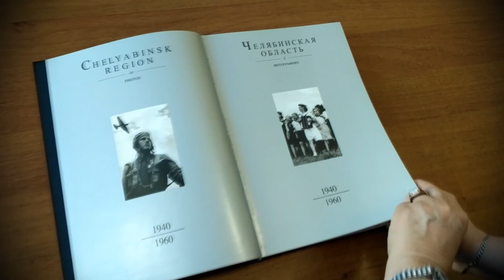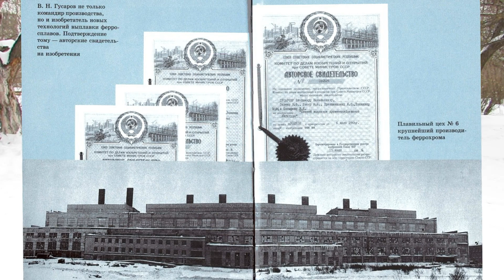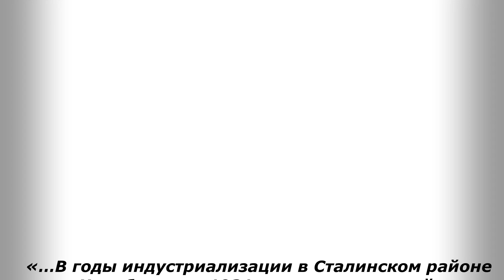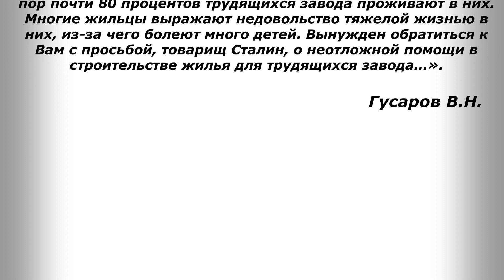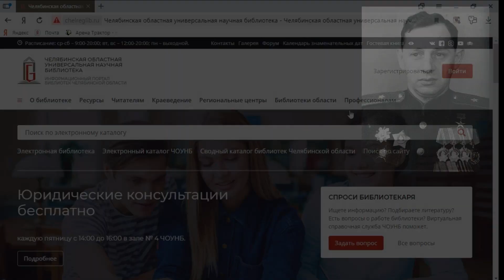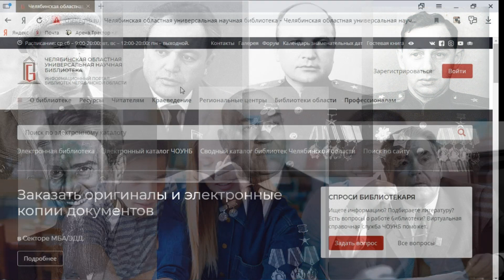Владимир Николаевич Гусаров. Они создавали Челябинскую область – Выпуск 10 от 29. 12. 2019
Владимир Николаевич  Гусаров (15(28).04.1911 – 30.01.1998) техник-металлург, лауреат Ленинской премии, Государственной премии СССР, заслуженный металлург РСФСР, Герой Социалистического Труда, почетный гражданин Челябинска.